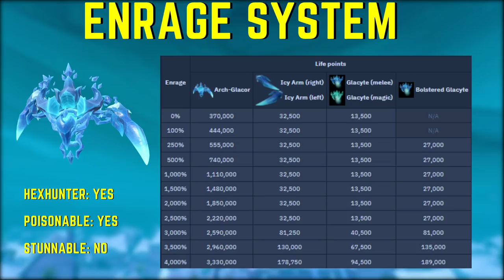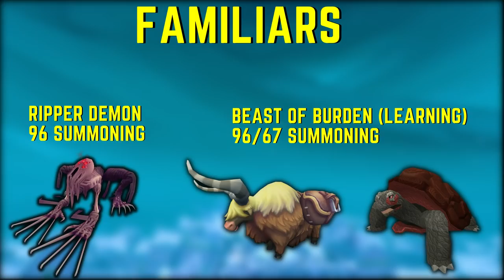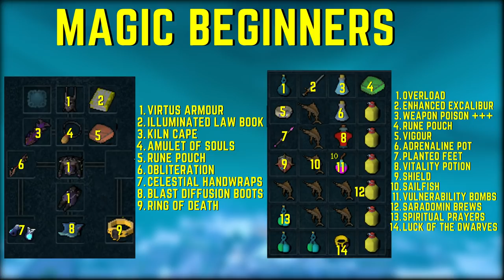Beginners Arch Glacor Hard Mode Guide (0%-1000%) - ALL STYLES COVERED - Runescape 3 2022/2023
This is a Beginners guide to the Arch Glacor Hard Mode on Runescape 3 for up to 1000% enrage so you can easily get an iceborn title or more. Made covering all styles including magic, ranged and melee, showing gear setups, inventories, full kill breakdown, all mechanics covered, where to stand for every mechanic and how to tell each mechanic is coming, also includes high enrage tips.

*TIMESTAMPS BELOW*

0:00 Intro
0:14 My Credibility
1:00 Recommended Stats
1:40 Mechanics You'll Learn
2:20 Enrage System
3:14 Streaking System
4:00 Notable Loot
4:35 Best Familiars
5:07 Best Auras
5:44 Pontifex Shadow Ring Buff
Gear & Inventory Setups (All Styles)
6:30 Ranged Advanced Setup
8:15 Ranged Beginner Setup
9:23 Magic Advanced Setup
10:25 Magic Beginner Setup
11:14 Melee Advanced Setup
12:12 Melee Beginner  Setup
13:13 Mechanics Overview
13:55 Creeping Ice Overview (Where To Stand)
14:30 Where To Stand (Pillars Of Ice)
15:01 Where To Stand (Frost Cannon)
15:15 Where To Stand (Frost Cannon 2)
15:28 Where To Stand (Frost Cannon 3)
15:40 Where To Stand (Exposed Core)
15:55 Where To Stand (Flurry)
16:30 Flurry Mechanic
17:50 Glacyte Minions Mechanic
19:28 Frost Cannon Mechanic
20:31 Exposed Core Mechanic
21:22 Pillars Of Ice Mechanic
22:12 Pillars Of Ice Route 1
22:48 Pillars Of Ice Route 2 (Bladed Dive)
Higher Enrage Tips
23:17 High Enrage Flurry
23:55 Flurry/Minions Interaction
24:32 Vulnerability Bombs
24:45 Full Kill 1057%
29:59 Outro

*MY GAMING SETUP AMAZON LINKS*
Keyboard - Steel Series Apex Mechanical Keyboard
Mouse - Razer Lancehead TE Gaming Mouse
Recording Microphone - Tonor USB Microphone
Gaming Headset - Razer Kraken Gaming Headset
Monitor 1 - Asus 4k Monitor 4k/UHD
Monitor 2 - Acer 21.5 Inch HD Gaming Monitor
Graphics Cards - MSI r9 390x Gaming 8g GPU